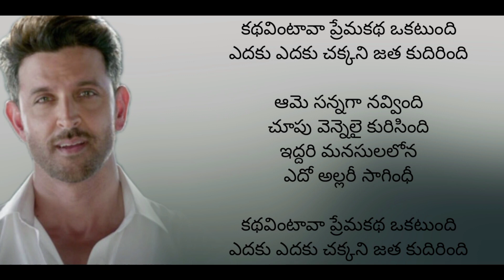kadha vintava prema kadha okatundi song lyrics in telugu__Krrish 2